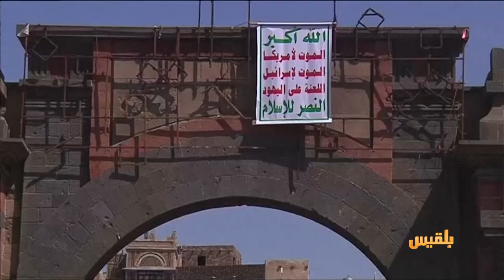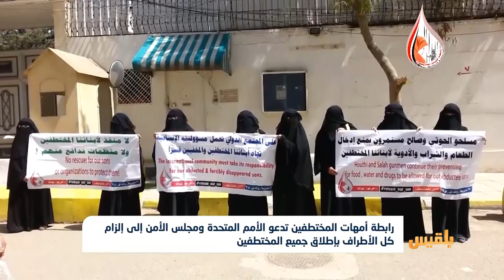رابطة أمهات المختطفين تدعو الأمم المتحدة ومجلس الأمن إلى إلزام كل الأطراف بإطلاق جميع المختطفين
تقرير: عبد الرقيب الأبارة

دعت رابطة أمهات المختطفين الأمم المتحدة ومجلس الأمن إلى إلزام كل الأطراف بإطلاق جميع المعتقلين، والتعامل بحزم مع مرتكبي الاختطاف والإخفاء والتعذيب ومحاسبتهم.
وطالبت في يوم المختطف اليمني بالضغط على الجهات لإطلاق سراح المختطفين، خاصة في ظل الدعوات التي تطالب العالم أجمع بإخلاء السجون، كخطوة استباقية لمواجهة فيروس كورونا...